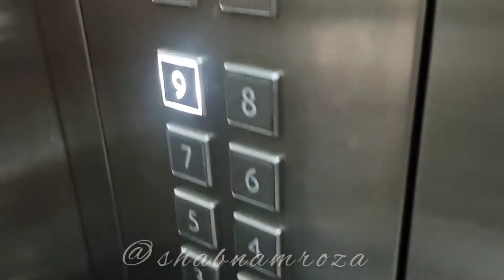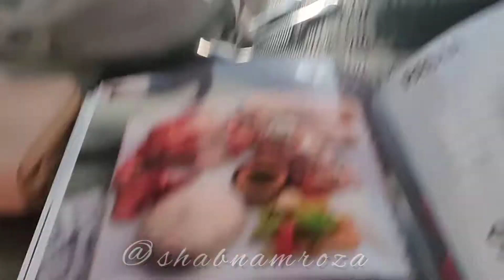Hangout With Friends VLOG || Shabnamroza